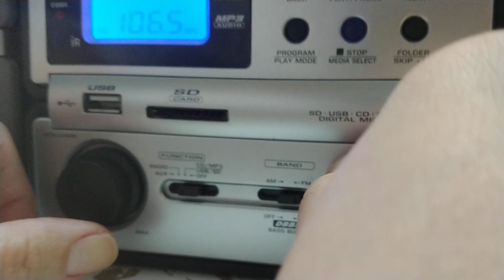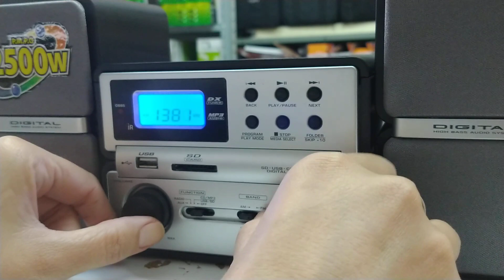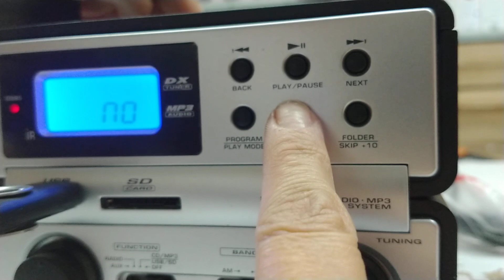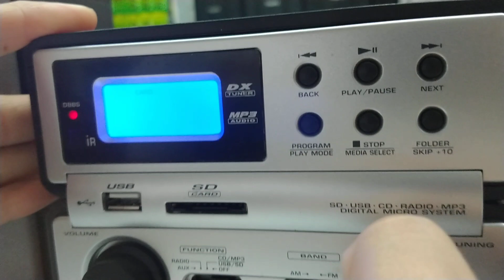TUTORIAL MEGASTAR Z113 - GIFT BRAZIL